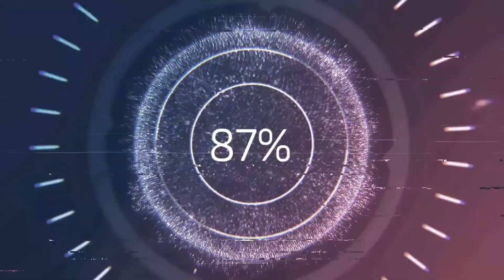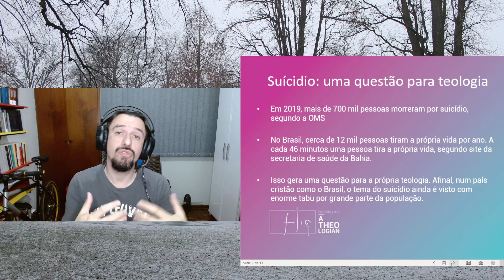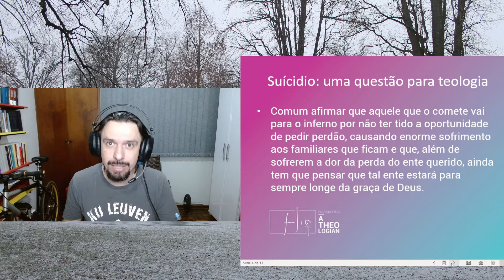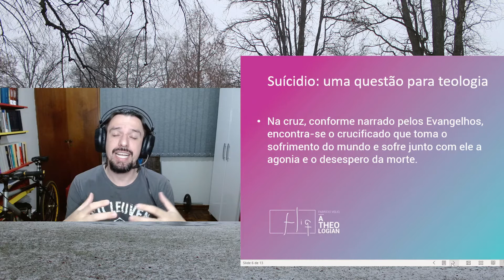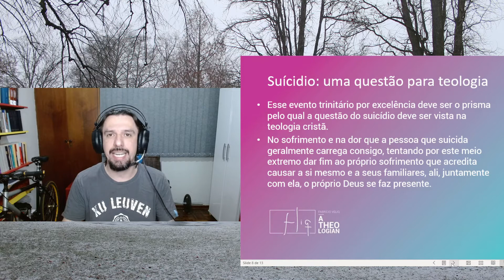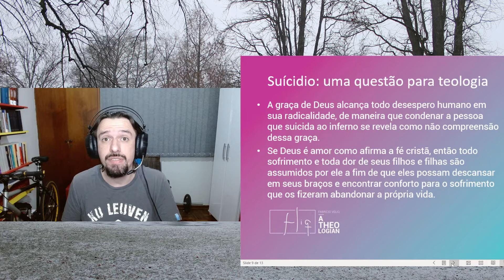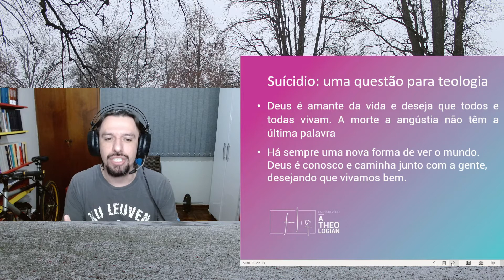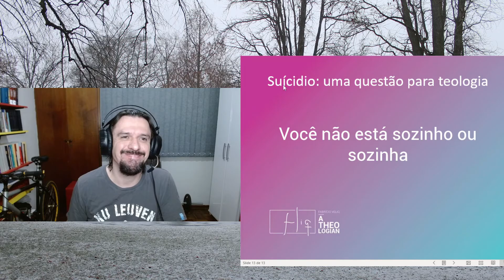Um olhar teológico sobre o suicídio